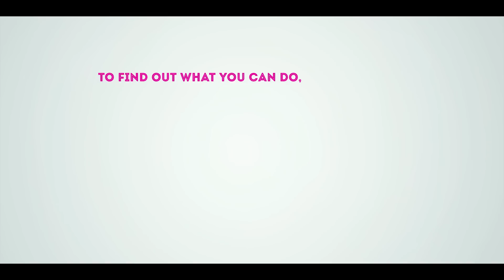Bengali | Breastfeeding - not just mother's responsibility | Office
How bosses and colleagues at work can support mothers to sustain breastfeeding for longer.